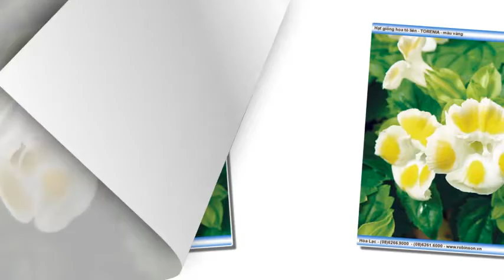Hạt hoa tô liên TORENIA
Liên hệ: Phòng bán hàng Robinson - Cty Hòa Lạc Tel: - Giống bông tô liên - TORENIA màu vàng, Giống bông tô liên - TORENIA, Giống bông tô liên TORENIA, Hạt hoa tô liên vàng - TORENIA, Hạt hoa tô liên vàng TORENIA , Hạt hoa tô liên màu vàng - TORENIA, - Hạt hoa tô liên , Hạt giống bông tô liên TORENIA, Hạt giống bông tô liên vàng TORENIA , Hạt giống bông tô liên vàng - TORENIA, Hạt giống bông tô liên vàng, Hạt bông tô liên TORENIA màu vàng , Hạt bông tô liên TORENIA, Hạt bông tô liên , Hạt giống bông tô liên TORENIA màu vàng, Hạt giống bông tô liên màu vàng, Hạt giống bông tô liên, Giống hạt bông tô liên vàng - TORENIA, Giống hạt bông tô liên vàng, Giống hạt bông tô liên, Giống bông tô liên vàng - TORENIA, Giống bông tô liên vàng, Bông tô liên TORENIA, Bông tô liên vàng - TORENIA, Bông tô liên vàng, Giống bông tô liên màu vàng , Giống bông tô liên , Giống hạt hoa tô liên giá bao nhiêu 1 gói, Giống hạt hoa tô liên - Torenia - màu vàng, Giống hạt hoa tô liên - Torenia , - Giống hạt hoa tô liên , TORENIA Hạt hoa tô liên màu vàng , TORENIA Hạt hoa tô liên, Hạt hoa tô liên TORENIA, Hạt hoa tô liên màu vàng TORENIA, Hạt hoa tô liên màu vàng, Giống hoa tô liên màu vàng, Giống hoa tô liên - màu vàng, Giống hoa tô liên - TORENIA - màu vàng, TORENIA - màu vàng, Hoa tô liên màu vàng, Hoa tô liên, Hoa tô liên - TORENIA, Hoa tô liên - TORENIA - màu vàng, Hạt giống hoa tô liên - TORENIA - màu vàng, Hạt giống hoa mắt nai, Hạt giống hoa mắt nai màu vàng, Hạt giống hoa TORENIA màu vàng , Hạt giống hoa tô liên màu vàng, Hạt giống hoa tô liên